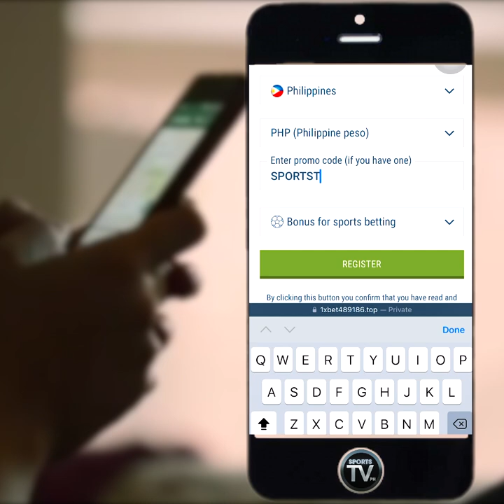Bugbugan! Nagka-sikuhan! Trashtalkan! Sampalan! Muntik mabalian ng Braso ni Dionisio si Mocon!